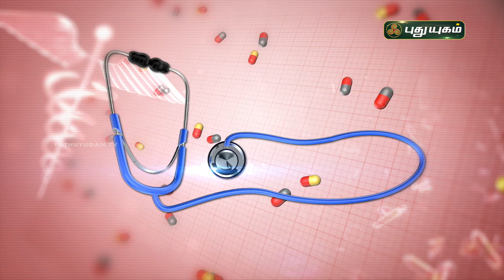கருப்பை நீர்க்கட்டிகள் வராமல் இருக்க? Doctor On Call | Puthuyugam TV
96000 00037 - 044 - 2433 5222